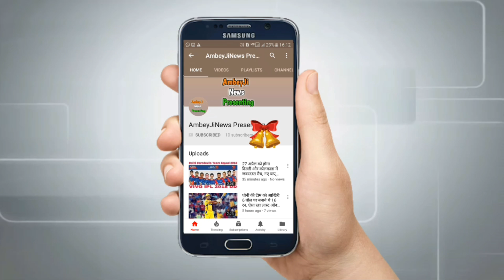गोरखपुर से सपा बसपा के खिलाफ बीजेपी ने उतारा इस दिग्गज अभिनेता को, गठबंधन में मचा हड़कंप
lok sabha election date news,lok sabha election date 2019,